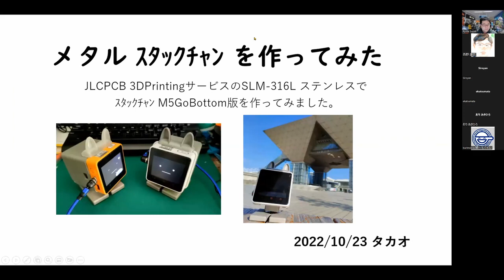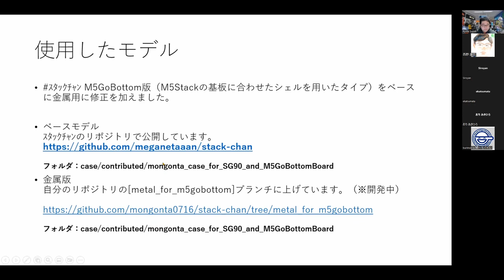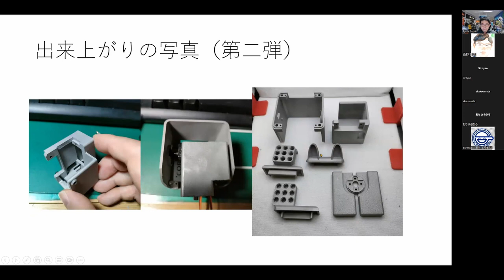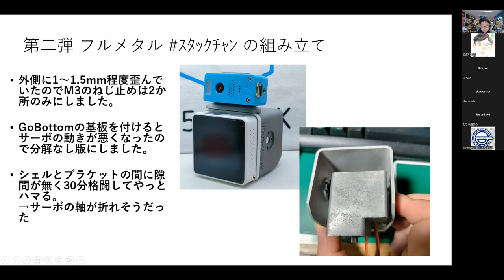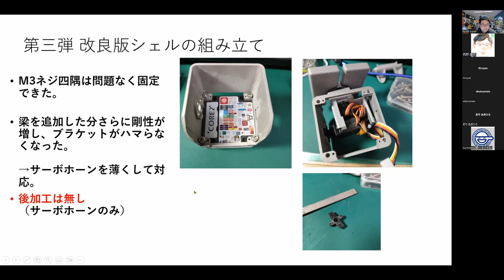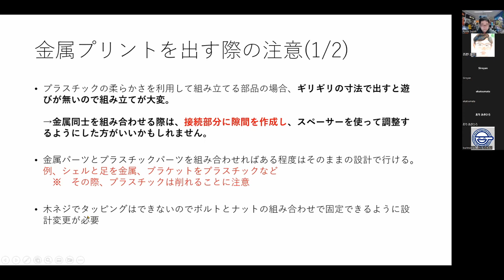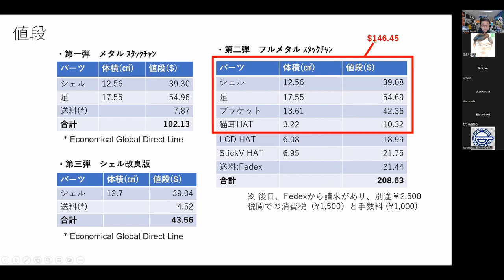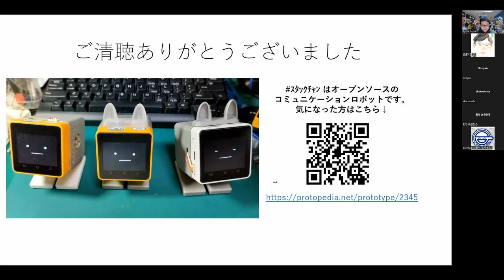メタル スタックチャン 続報 タカオさん @mongonta555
今回の金属3Dプリンティングイベント